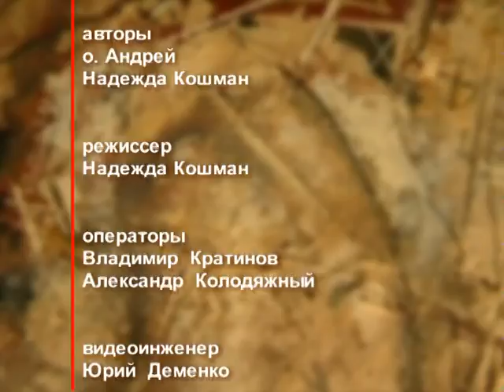День ангела 18 декабря – День преподобного Саввы Освящённого – отец Андрей Ткачёв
18 декабря именины празднуют Геннадий, Захар, Илья, Савва, Сергей. В этот день церковь почитает память преподобного Саввы Освящённого.

Распространи это видео!